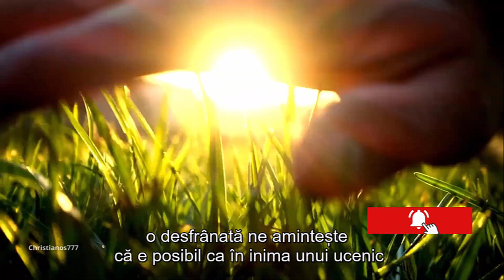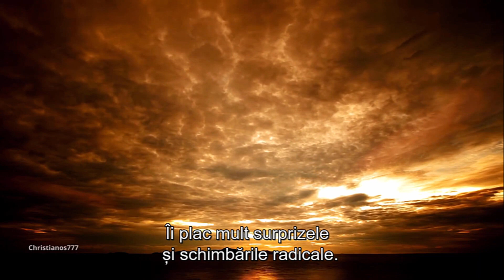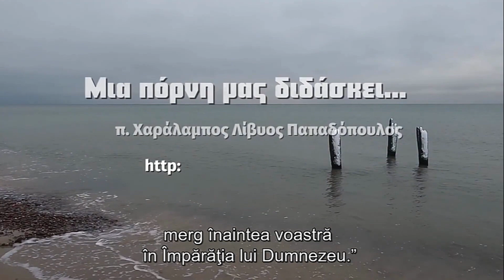Pr. Haralambos Papadopoulos - O femeie desfrânată ne învață